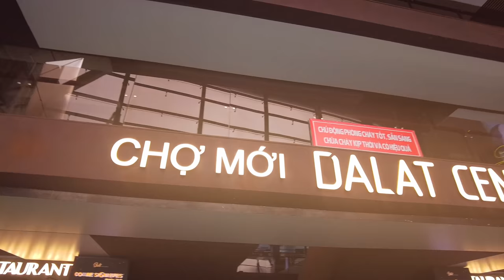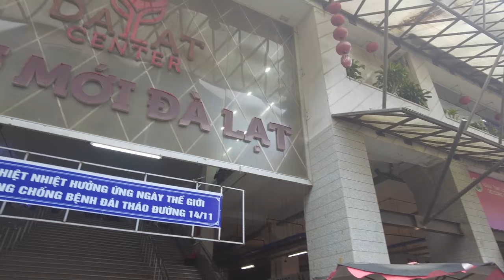Dalat Center & Morning Market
Dalat is well known for its flowers and fresh fruits. Dalat Center is the main attraction for tourist in Dalat. You can get fresh or dried fruits at very affordable price. I'm a big fan of wet market, the bustling atmosphere and you get see varieties of veggies, fruits, meats and seafoods.

Address:
Dalat Center
Phan Bội Châu, Phường 2, Thành phố Đà Lạt, Lâm Đồng

My equipments:
DJI Pocket 2 with neck mount
Sony ZV-1
Sony A6400